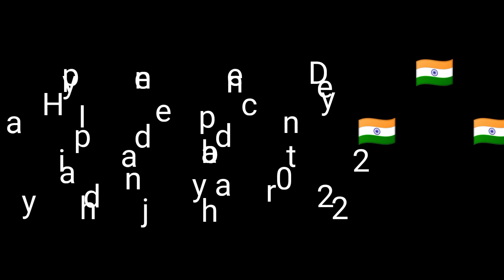Har Ghar Tiranga 🇮🇳🇮🇳 Azadika Amrit Mahotsov 🇮🇳 Bharat Mata ki jay 🇮🇳 nikashi assam baksa🇮🇳 #2022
Location